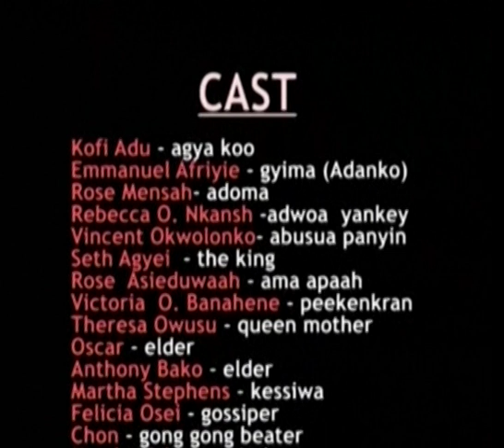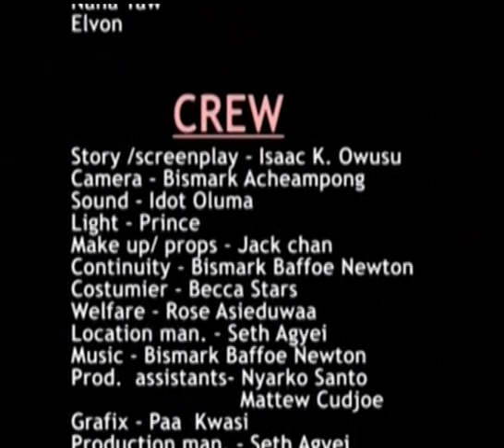ADWOA YANKKEY 2 Latest Asante Akan Ghanaian Twi Movie